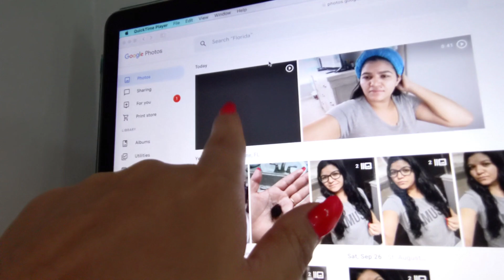VLOG #26 Se me volvió a descomponer mi cámara 😭 Me ise uñas acrílicas por primera vez 😁 etc...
chaparritas88